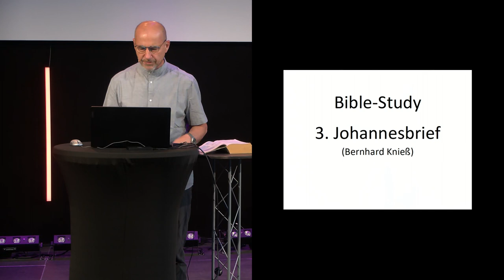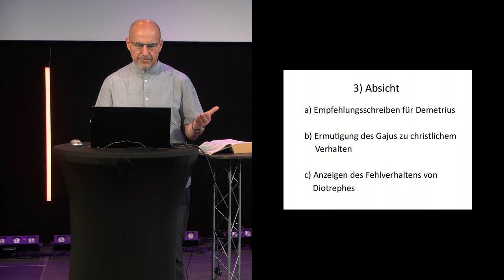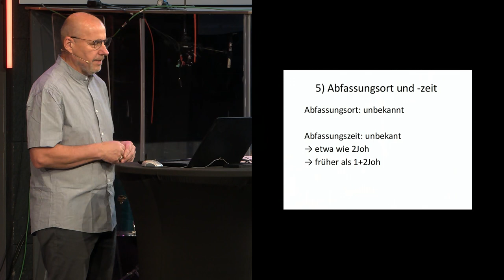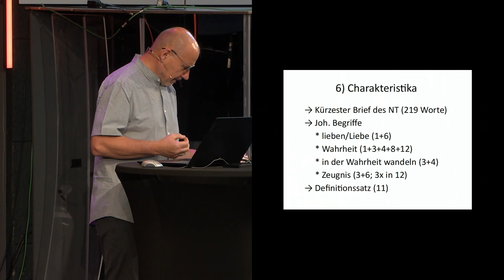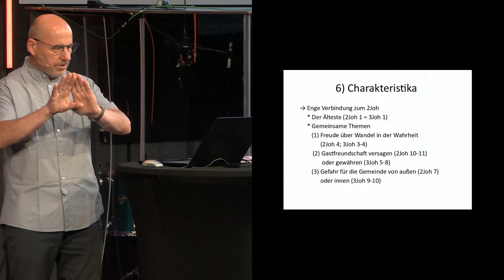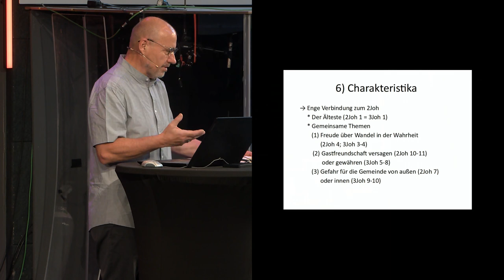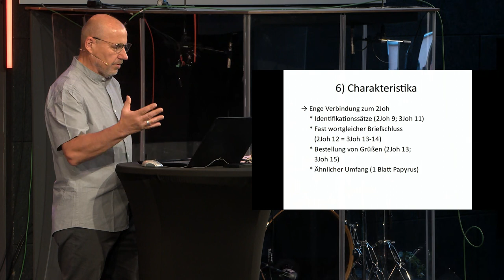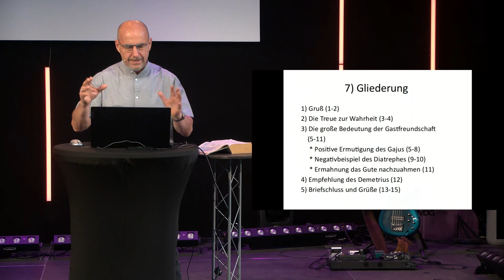3. Johannesbrief - Biblestudy | Bernhard Knieß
Der 3. Johannesbrief ist ein Privatbrief des Apostels Johannes an einen Christen namens Gaius, der für sein vorbildliches Verhalten und seine Gastfreundschaft gegenüber Reiseevangelisten gelobt wird. Im Gegensatz dazu steht Diotrephes, ein Leiter der Gemeinde, der seine Macht missbraucht und genau das den Gläubigen verbietet.